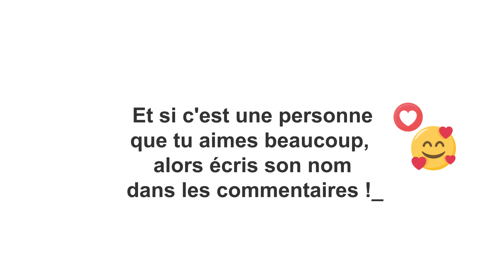Regarde cette vidéo si tu connais une Luna ! (tu vas rire, trop drôle ! ! ! 😂😂😂)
Vidéo "Regarde cette vidéo si tu connais une Luna", une courte vidéo sympathique et pleine d'humour sur le prénom Luna. Vous connaîtrez les 3 qualités principales des personnes portant le prénom Luna. 1 minute de divertissement en toute simplicité à partager avec toutes vos connaissances. N'hésitez pas à mettre un commentaire et à partager avec une Luna que vous connaissez, ça lui fera plaisir.